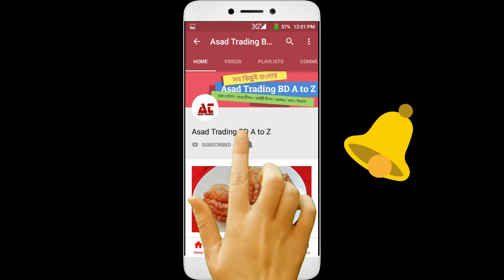মজাদার ডিম পরোটা রেসিপি যা বাচ্চাদের টিফিন এ প্রিয় খাবার | Egg Porotha Recipe | Kids tiffin Recipe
রেসিপি উপকরনঃ
1. আটা
2. তেল
3. ডিম
4. লবন
5. কাঁচা মরিচ
6. টমাটো
7. ধনিয়া পাতা
8. আলু

Recipe equipment
1. flour
2. Oil
3. Eggs
4. Salt
5. Green chillies
6. Tomato
7. Coriander leaves
8. Potatoes

Grateful thanks for being with you all.
Today, I make trouble for you videos, if you share my videos, I will be happy and I will also feel the feeling of creating new videos.
You every day
Comments, share, like - stay with me Thanks

If you like the video then like, tell comments.
The channel also receives new videos
Stay with me, thank you..Thank you

ভিডিওটি যদি ভালো লাগে তাহলে লাইক,কমেন্টসশেয়ার করে জানান..
এছাড়াও নতুন নতুন ভিডিও পেতে চ্যানেলটি
সাবেস্ক্রাইব করে সাথে থাকুন..ধন্যবাদ